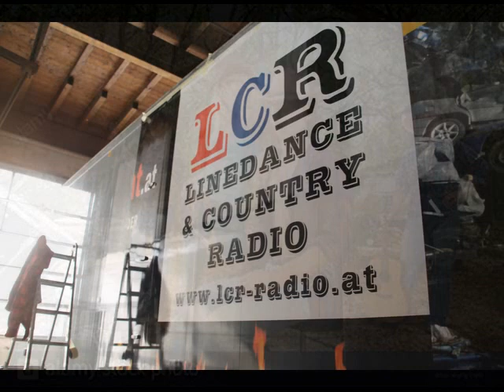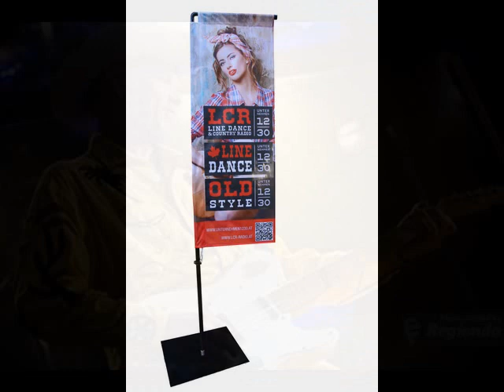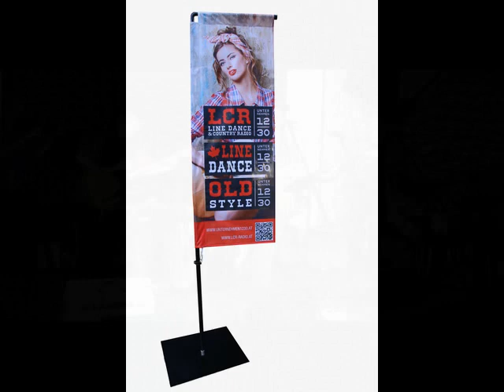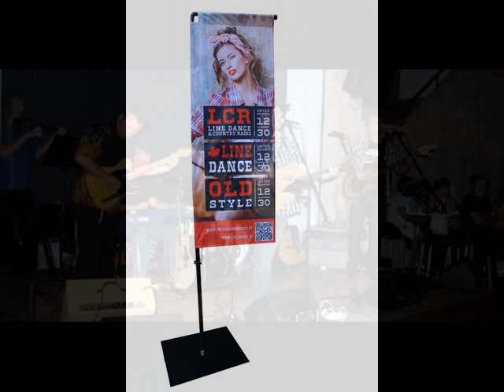2. Country aus Spanien, 16.04.2019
2. Country aus Spanien, 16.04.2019
County aus Spanien,

Live aus Spanien Dienstags ab 22:30